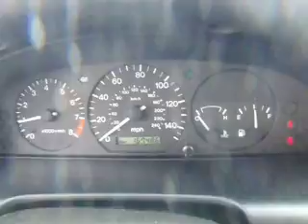1999 Mazda 626 - SDA 706903